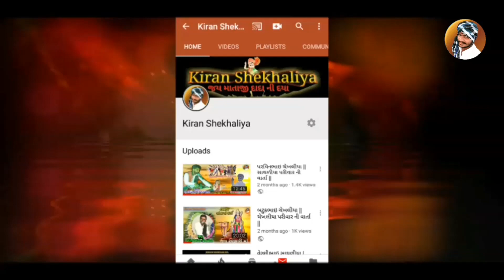જગમાલભાઇ || ગામ કામા તળાવ નો માડવો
ગાયક ÷ જગમાલ ભાઇ
ડાક = મનોજ ભાઇ
બેન્જૉ = સંતોષ ભાઇ
પેડ =સંતોષ ભાઇ
મંજીરા = કાળુ ભાઇ

Kiran Shekhaliya

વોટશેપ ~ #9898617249